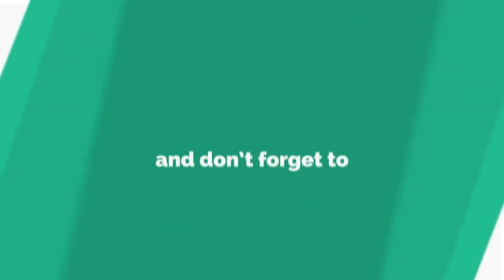മലയാളം എഴുത്തുകാരും തൂലികാനാമം | Audio Class